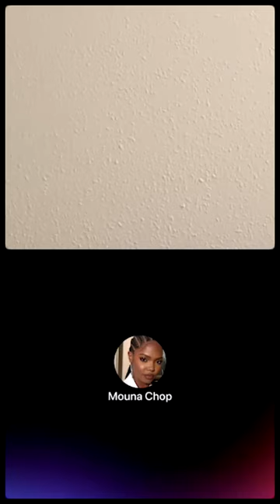Le respect erst mutuel